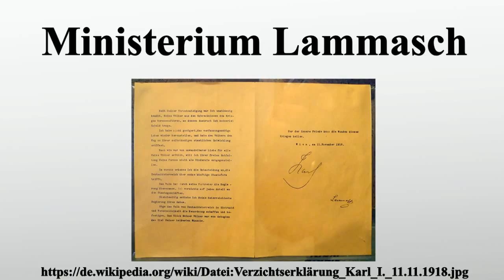Ministerium Lammasch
Vielen Dank für Ihre Unterstützung:

Das Ministerium Lammasch war die letzte von Kaiser Karl I.bestellte Regierung der österreichischen Länder ; sie folgte auf das nur drei Monate amtierende Kabinett von Max Hussarek von Heinlein.K.k.Ministerpräsident wurde der Nichtpolitiker und Rechtswissenschaftler Heinrich Lammasch.

Bild-Copyright-Informationen
Urheber Info: Emperor Charles I of Austria